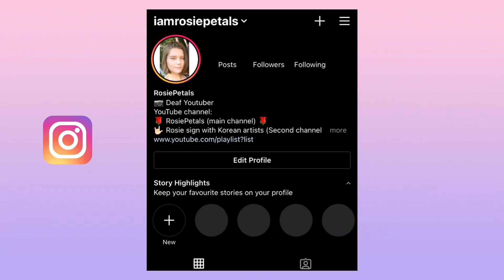Louder than Bomb- BTS (BSL/ SSE)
Put the CC on! Enjoy watching louder than bomb.

Info about me:
My name is: Trinity
Age: 21
I am an Army (but enjoy other Korean artist too)
I am BSL level 2 qualified
I am profoundly deaf with Bi-lateral cochlear implants
Born deaf with mild to moderate at first then became progressive hearing loss which led to being profound.

Filming technology:
- iPhone X
- iPad air

Filming app:
- VLLO
- iMovie